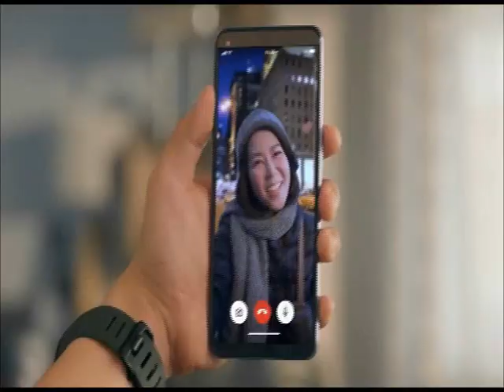Born to Be Wild Commercial Breaks August 4, 2024 Part 1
These commercials during Born to Be Wild in a first gap aired on GMA in August 4, 2024.

1. Born to Be Wild Bumper
2. Kapuso Mo, Jessica Soho Episode 1027 Promo
3. Family Feud August 5-9, 2024 Promo
4. My Mother, My Story Promo
5. Regal Studio Presents: Tuesdays with Mommy Promo
6. The Betrayal Episode 6 Promo
7. San Marino Chili Corned Tuna with Matteo Guidicelli and Sarah Geronimo
8. Cream Silk Vitamin Boost 2-Wash Pack
9. Lady's Choice Mayonnaise with Drew Arellano, Iya Villania, Primo Arellano and Leon Arellano
10. Downy Premium Parfum with Pia Wurtzbach
11. Colgate Maximum Cavity Protection
12. Ariel with Regine Velasquez
13. Knorr Chicken Cubes
14. Dove Dermacare Scalp
15. Centrum Advance
16. Born to Be Wild Bumper